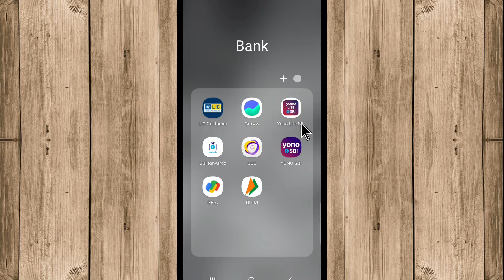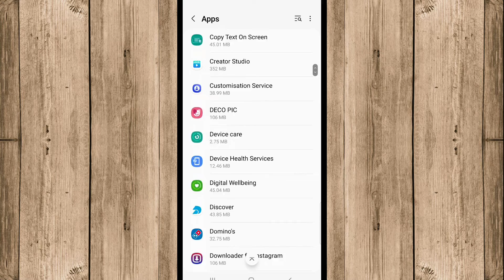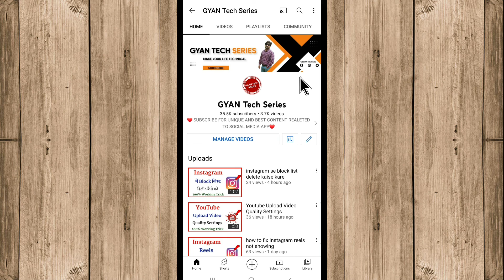Yono Sbi Login Problem